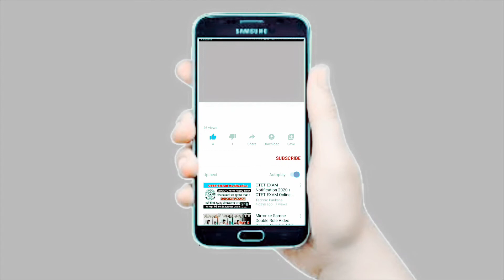Tumse Bhi Zyada Cover By Sumalya | arijit singh new song | Ahan Shetty , Tara Sutaria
Hi Friends, Welcome to my channel Music My Passion My Lifeline, Today I am here with Arijit Singh new song my favourite Tum Se Bhi Zyada Tumse Pyar Kiya song by Arijit Singh hope you all like it..

Cover Song Credits :
Singer : Sumalya

Movie : Tadap

tumse bhi zyada tumse pyar kiya
tumse bhi zyada cover song
tumse bhi zyada
tumse bhi zyada arijit
tumse bhi zyada tumko